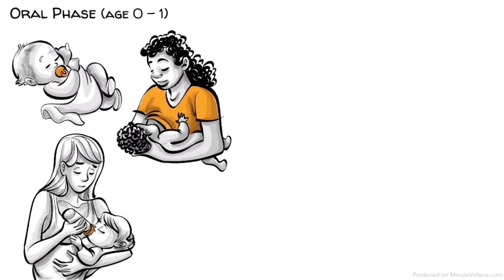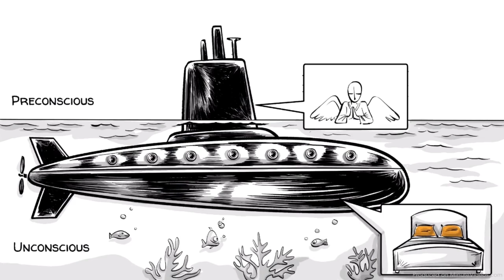Freuds Theory of Psychosexual Development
Freud’s theory of psychosexual development claims that as we grow up, we pass through five critical phases which are defined by our sexual drive, also called libido, concentrating at specific erogenous zones.